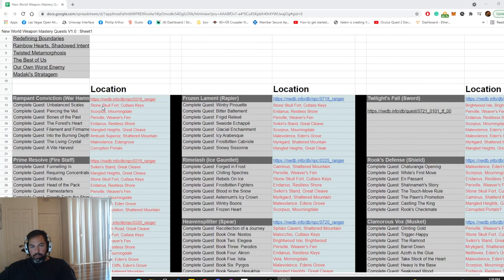New World - How to Unlock 480 Elite Weapon Quests